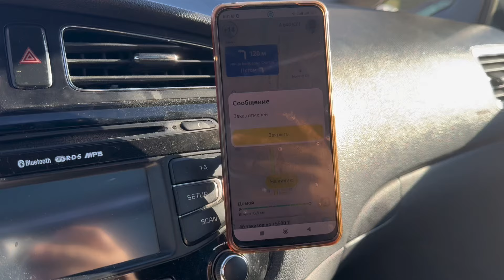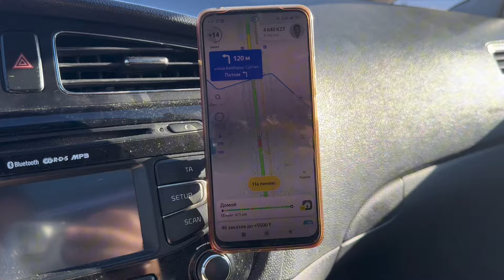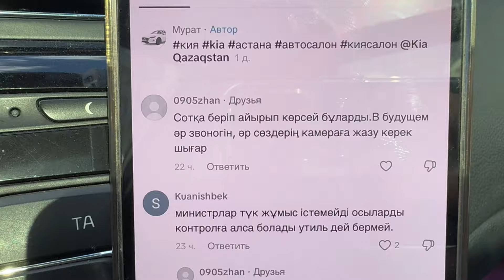Жаңалық көп! Тарланда 40 мыңға дейін бонус!!! АвтоШОЛУ!!!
ТАРЛАН ПАРК АКЦИЯ
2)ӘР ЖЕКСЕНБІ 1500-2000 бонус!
3) АҚША ШЕШУ БЕЗ КОМИССИЯ
4)КОМИССИЯ ТАКСОПАРКА 4%
5) Досыңды тіркеу 2000 тенге
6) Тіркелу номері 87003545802